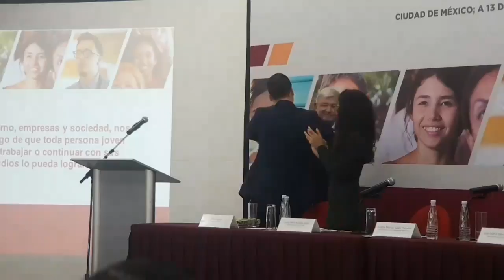AMLO presenta el programa jóvenes construyendo el futuro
Presentación del Programa Jóvenes Construyendo El Futuro